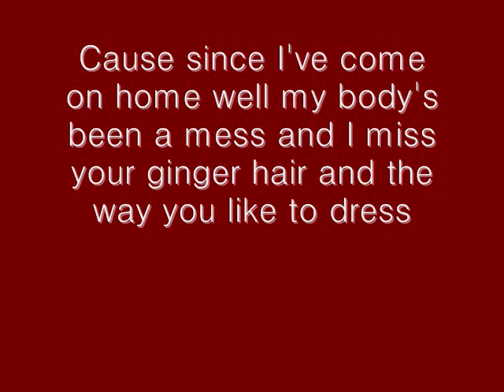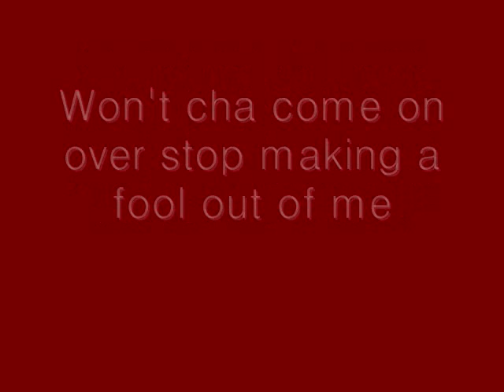Valerie Glee Version *Live* w/lyrics